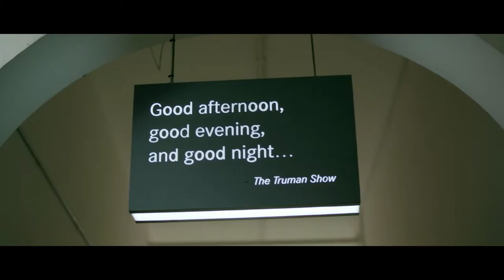Irish Film Institute - We Make Movies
LOVEMOVIES.IE and the Motion Picture Association have teamed up with the Irish Film Institute to bring you the latest in our imakemovies campaigns.
This campaign focuses on the wider employment of the film industry, exhibition, archive, education, box office, plus food and beverages. 18,000 people dependant on the Film Industry in Ireland. Every cinema ticket and legitimate film content purchase supports future film production.